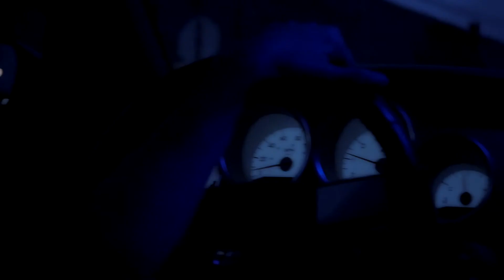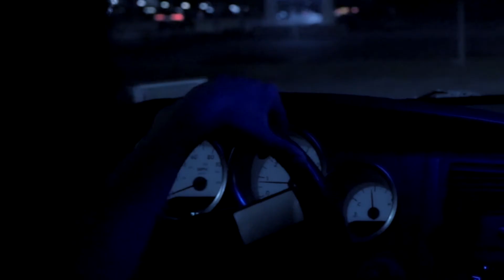Andyyy- Late Night Vibes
Working on a Mixtape
"Live From The Basement"

Shot + Directed by. PhotoJTB